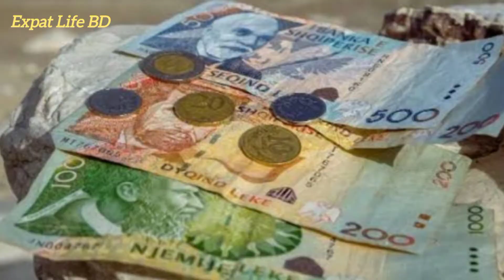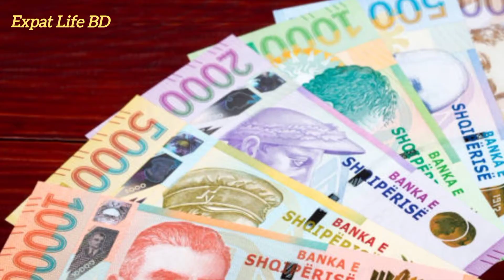আলবেনিয়া ১ টাকায় বাংলাদেশের কত টাকা? আলবেনিয়া টাকার মান কত? Albania 1 Lek to Bangladeshi taka rate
আলবেনিয়া ১ টাকায় বাংলাদেশের কত টাকা? আলবেনিয়া টাকার মান কত? Albania 1 Lek to Bangladeshi taka rate albania moneyexchange money currency Albania money exchange, Albania currency, albania 100 taka exchange rate, আলবেনিয়া ১০০ টাকায় বাংলাদেশের কত টাকা, আলবেনিয়া ১০০০ টাকায় বাংলাদেশের কত টাকা।